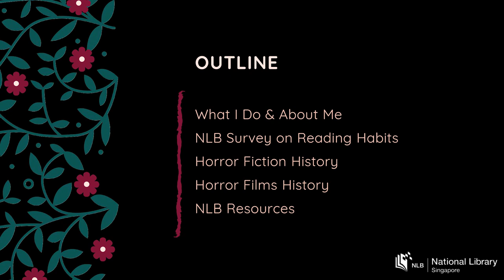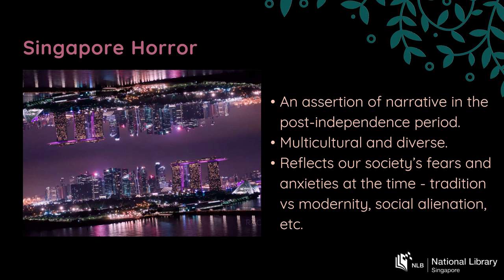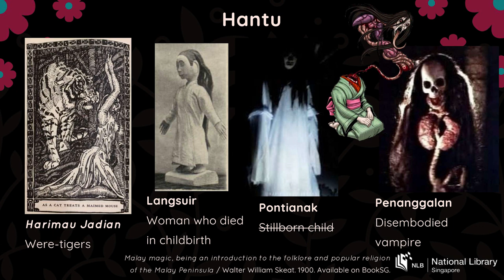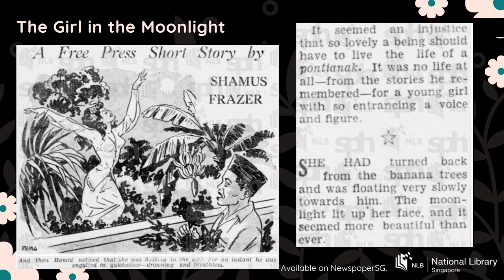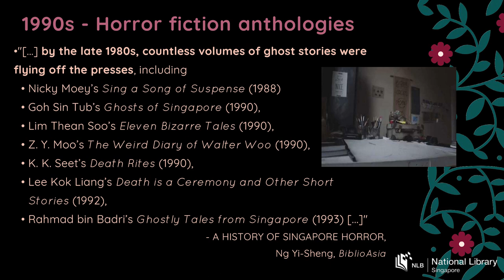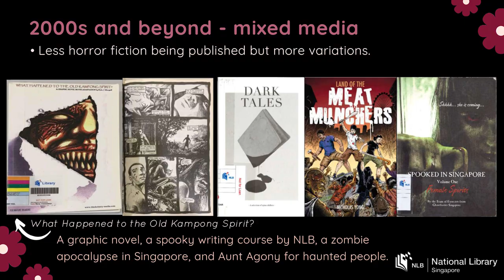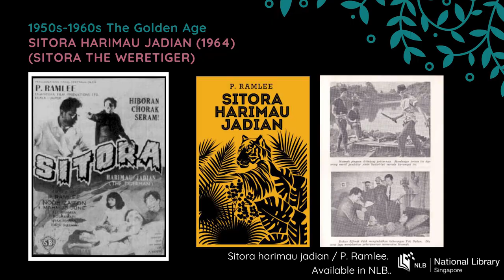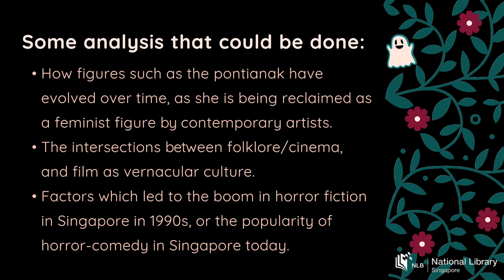Jacqueline Lee: Ghost in the Shelves - Exploring Singapore's Horror Culture (Full Version)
Librarian Jacqueline Lee embarks on a journey through Singapore's published horror heritage and its evolution, while reflecting on the wider culture of horror in Singapore.